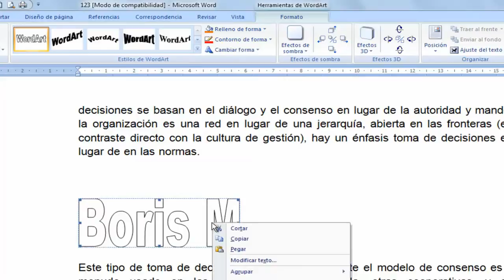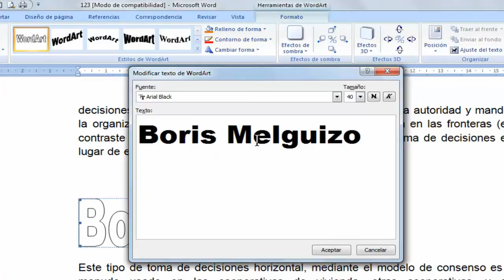Word, betűtípusok, betű, görbék, stílusok, színek,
Word, betűtípusok, változtassa meg a betű művészi forma, torzító, javítása,
színeket. Több ezer Ingyenes betűtípus
Megtalálja mindenféle betűtípusok, TrueType,
OpenType betűtípusok a Word, akkor töltse le és használja a
számítógép, a tervek, bemutatók, dokumentumok vagy munkák
iskolában. Keresse meg a betűtípusok ABC, a
címkék, szerző vagy a belső kereső.
sajtóbemutató
Test források tetszőleges szöveget, hogy színes és a háttér, így Ön
a betűtípusok valóban szüksége van.